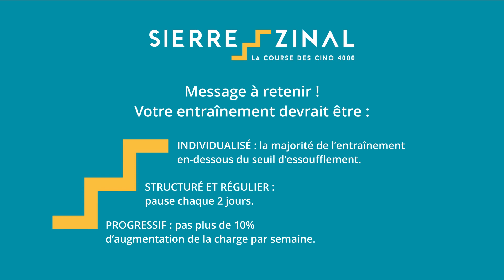S'entraîner pour Sierre-Zinal, les conseils de la CRR (1/5)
Dans le cadre de notre partenariat sport-santé avec le Swiss Olympic Medical Center de la Clinique romande de réadaptation à Sion (CRR), nous avons le plaisir de vous transmettre une série de conseils pour optimiser votre préparation.
Conseil n° 1 : comment planifier au mieux votre entrainement ? Découvrez les conseils de Michaël Duc, spécialiste en entraînement et performance.

Nous vous rappelons également l’offre avantageuse destinée à la communauté SZ pour la préparation de la course. Plus d’infos sous